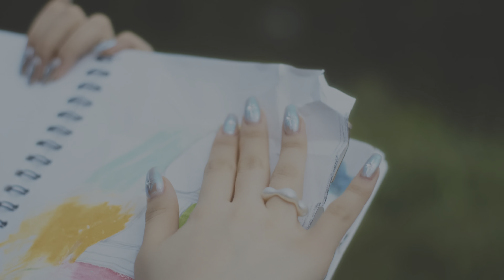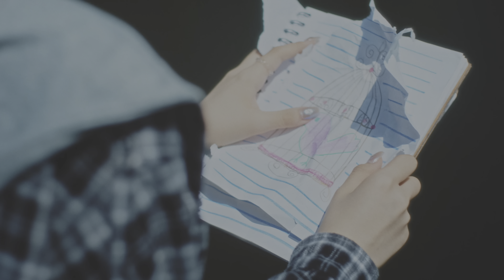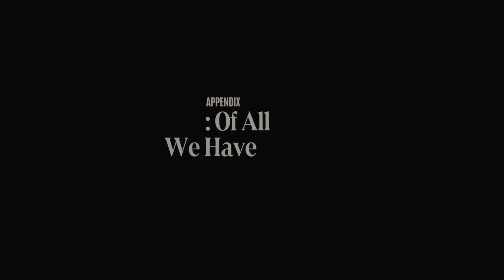Billlie (빌리) - Remembrance Candy (기억사탕) [4K HDR]